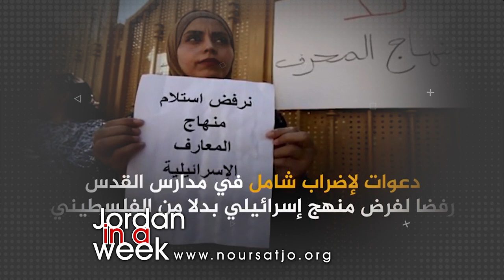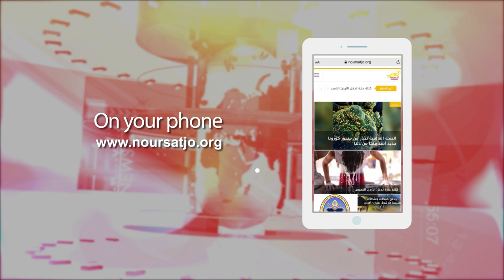Jordan in a Week 20 / 9 / 2023